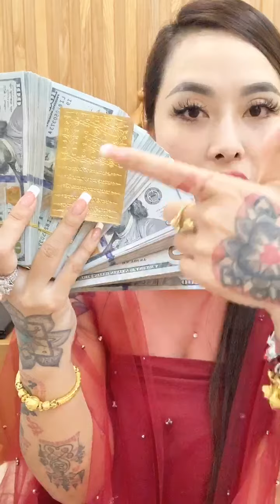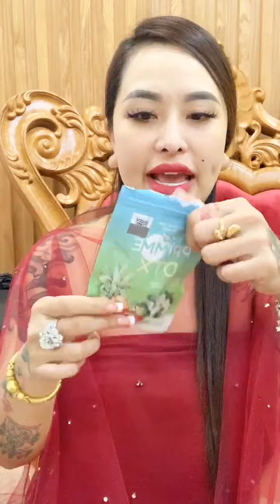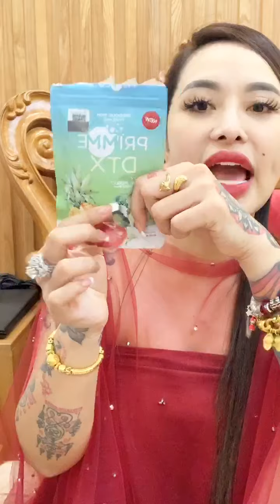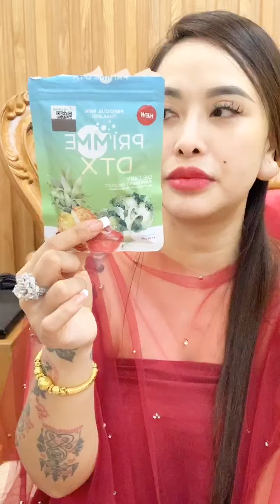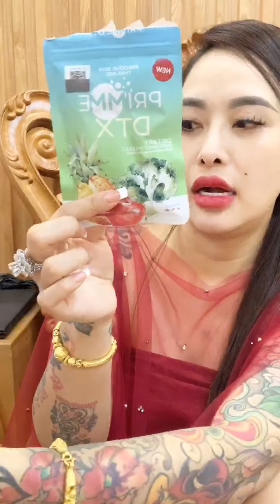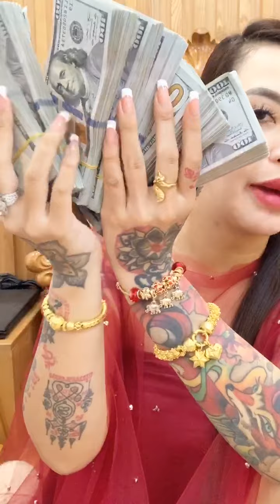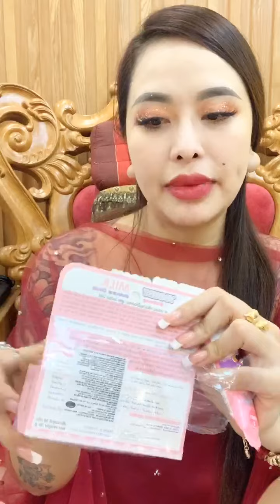SALE SẬP SÀN MỸ PHẨM , TRỢ LỘC O ĐỒNG CHO TÍN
NHẤN THÍCH TRANG CÔ HƯƠNG TẶNG QUÀ
💋 𝐆𝐨𝐥𝐝 𝐂𝐨𝐬𝐦𝐞𝐭𝐢𝐜𝐬 💋
🏡 99 Đường Số 3, Phường Tân Kiểng, Quận 7
👉Khách tương tác bên Page mua hàng để đc giảm ship nha ♥️
👉 Inbox:
HTXH :m.me/hoxuanhuongchinhchu38